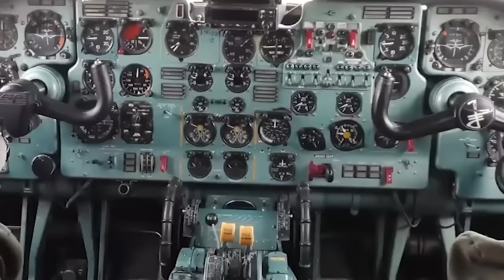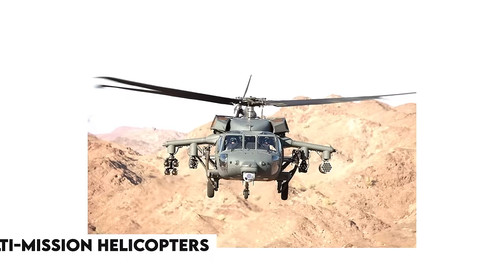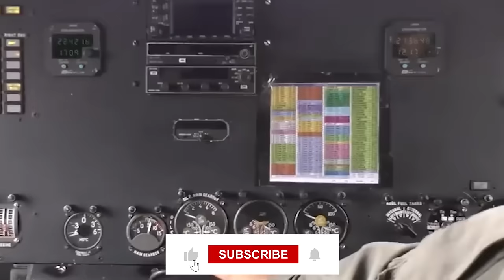SHOCKING: Repairing Hundreds Of Tanks And Helicopters By The TALIBAN Government In Afghanistan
Dive into the heart of Afghanistan's evolving landscape as the Taliban government embarks on a monumental endeavor: the restoration of hundreds of tanks and helicopters. In this captivating video, witness the resurgence of Afghanistan's military capabilities under Taliban rule, as they breathe new life into decommissioned vehicles and aircraft.

Whether you're a construction enthusiast, an architecture aficionado, or just curious about the transformative projects shaping our world, our channel is your gateway to the forefront of innovation in construction.